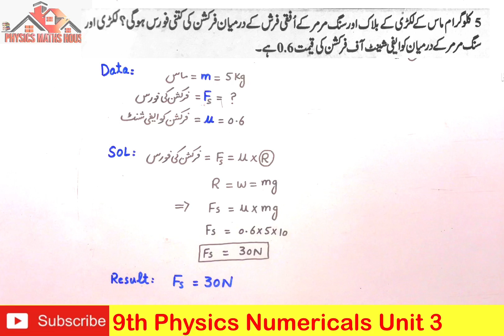9th physics numericals| physics numericals class 9th|9th physics numerical 3.9 unit 3